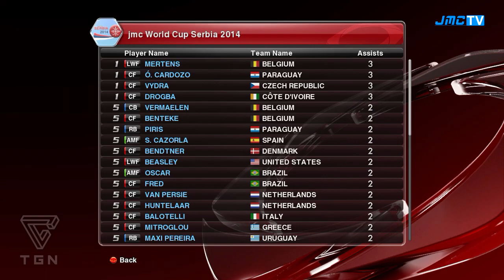Serbia vs. Czech Republic |Semifinal| jmc World Cup Serbia 2014 | Pro Evolution Soccer 2014 PES 2014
jmc World Cup Serbia 2014
Serbia 2014 is the 14th edition of the jmc World Cup. This time we made a poll and our subscribers have decided that the game mode for the World Cup will be CPU vs. CPU.

+ Official Serbia 2014 theme:
Jorge Anunziato - Let's win
+ jmc TV Football (Soccer) Theme:

About Serbia 2014
Group Stage
Group A: Serbia, Portugal, Honduras, Australia.
Group B: Argentina, England, Sweden, Tunisia.
Group C: Germany, Paraguay, Costa Rica, Belgium.
Group D: Mexico, Spain, Japan, Poland.
Group E: Brazil, U.S.A., South Africa, Denmark.
Group F: Italy, Netherlands, Morocco, Saudi Arabia.
Group G: Cameroon, Uruguay, Czech Republic, Greece.
Group H: Ivory Coast, South Korea, Colombia, Russia.

Serbia vs. Tunisia
Belgium vs. Mexico
Brazil vs. Italy
Czech Republic vs. Ivory Coast
Sweden vs. Portugal
Spain vs. Paraguay
Netherlands vs. U.S.A.
Russia vs. Greece

Quarter Finals
I) Serbia vs. Belgium
II) Brazil vs. D Czech Republic

III) Portugal vs. Paraguay
IV) U.S.A. vs. Russia

Semifinals
1) Serbia vs. Czech Republic
2) Paraguay vs. Russia

3rd. Place
1 loser vs. 2 loser

Final
1 winner vs. 2 winner